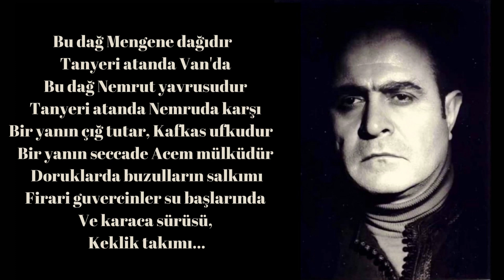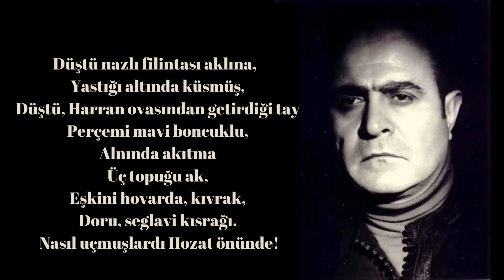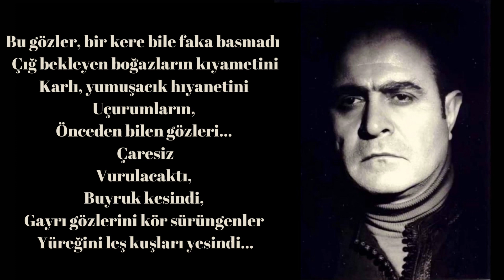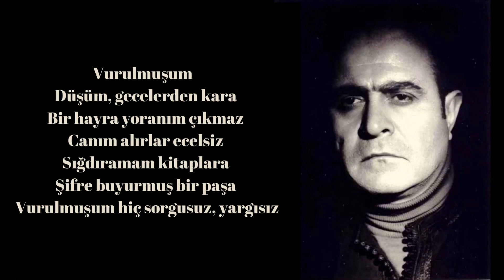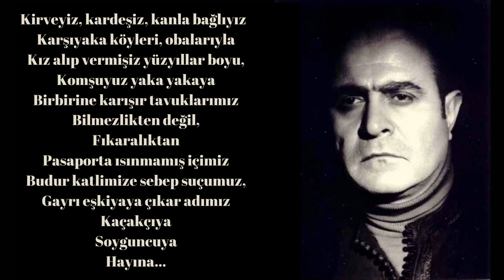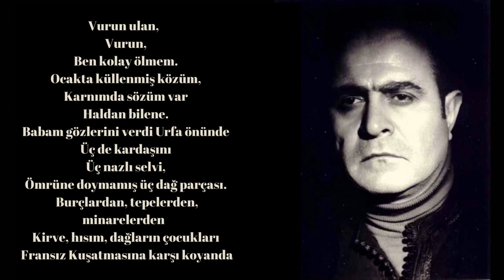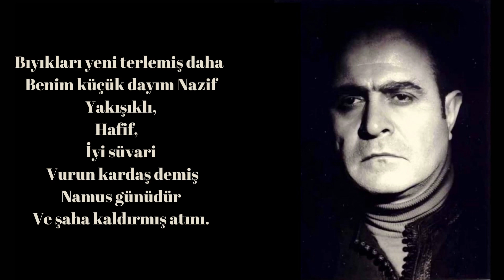Otuz Üç Kurşun - Ahmet Arif -Şiir